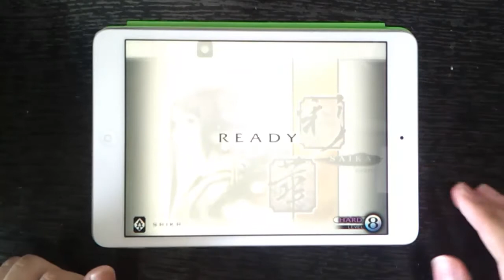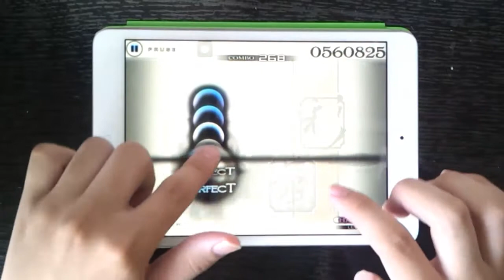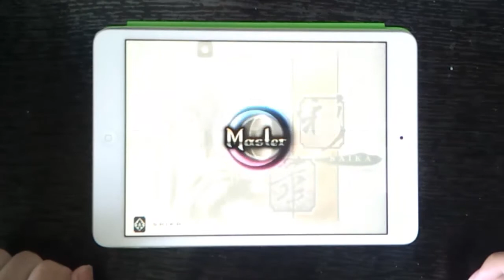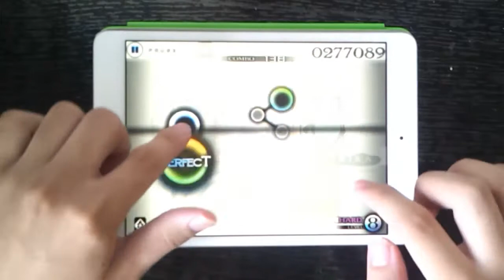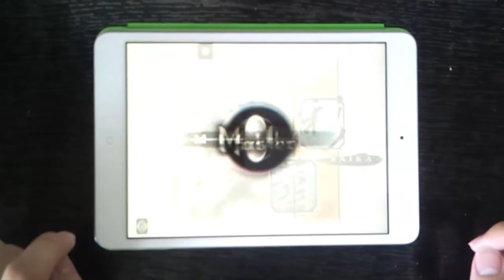[Cytus] Saika ver.a+b - Million Master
[Cytus] Saika ver.a+b - 滿分Million Master
阿哲無聊錄的~~